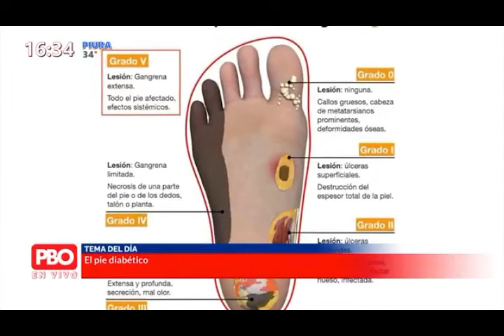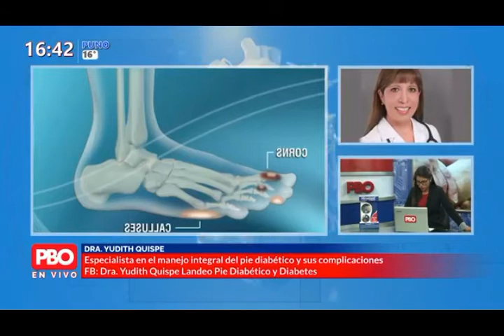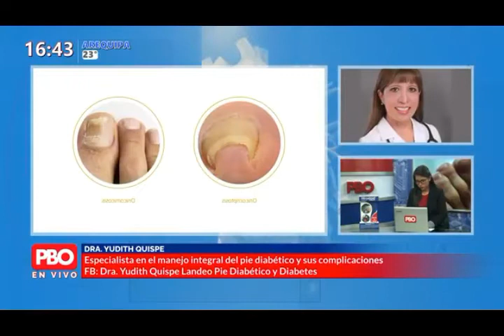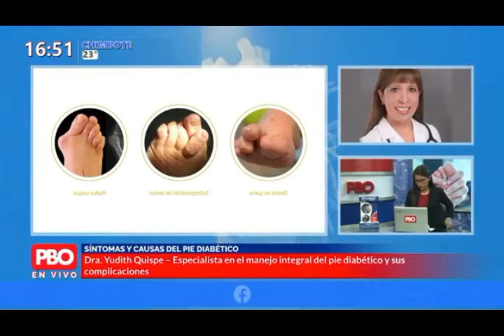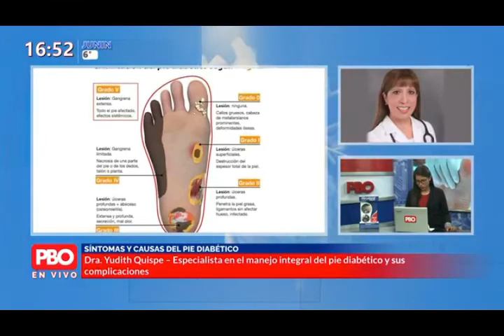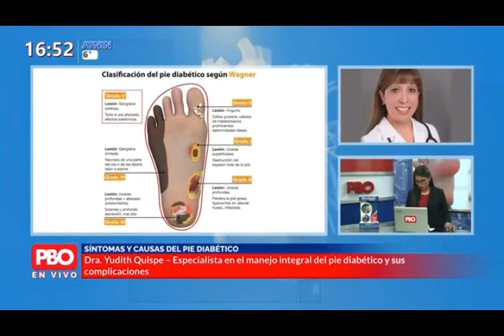CUIDADO DEL PIE DIABETICO EN `PANDEMIA / DRA YUDITH QUISPE LANDEO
Hoy en la mañana estuvo la Dra Yudith Renee Quispe Landeo , para tratar sobre el cuidado y tratamiento del pie diabético. En el mes de prevención y lucha contra la diabetes​.